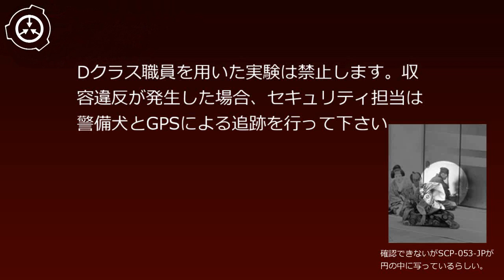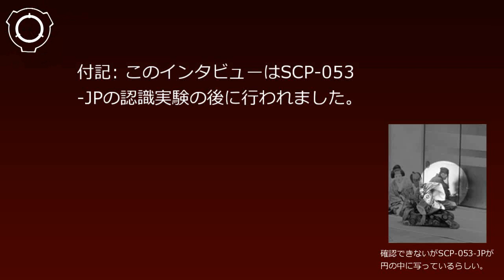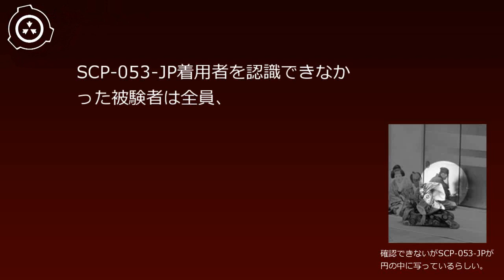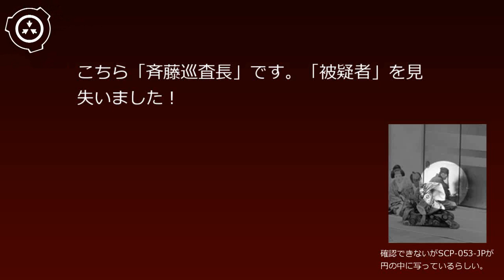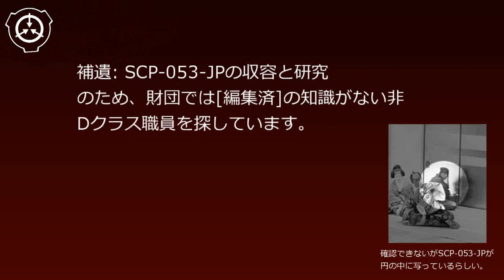SCP財団機密データ：SCP-053-JP - 存在感のない布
SCP-053-JPは長さ約2.3mの黒い布です。材質はごく普通の木綿です。ヤシャブシを鉄媒染して黒く染色したと考えられますが、染料からは微量の[編集済]が検出されました。SCP-053-JPは財団エージェントが土産物として三重県████市の露店で購入し、後にサイト-81██の休憩室で使用された際に特異性が発見されました。 シナリオ読込型VRoidビューワ HachiViewerPlus